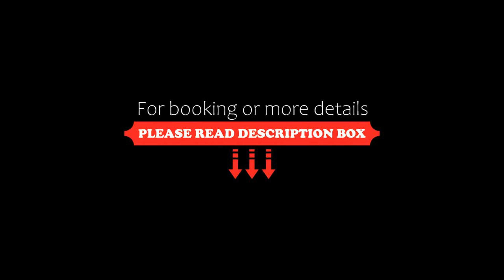Hotel CasaBlanca, Águas de Lindóia, Brazil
About Property:
Hotel Casablanca boasts a swimming pool with a cascade, as well as gardens and a communal kitchen only 100 m from Águas de Lindóia Centre. The city’s public thermal water park is 500 m away.
The daily breakfast buffet offers a variety of fresh fruits, breads and cold meats. Guests can also enjoy regional specialties, as well as a selection of drinks in the hotel’s restaurant and at the bar.
The hotel has also an Afternoon brunch every day, with cakes, juices, ...
Property Type: Hotel
Address: Av. das Nacoes Unidas, 181, Águas de Lindóia, CEP 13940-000, Brazil
Searching For
1. Hotel CasaBlanca - Águas de Lindóia - Brazil
2. Hotel CasaBlanca - Águas de Lindóia - Brazil Address
3. Hotel CasaBlanca - Águas de Lindóia - Brazil Rooms
4. Hotel CasaBlanca - Águas de Lindóia - Brazil Amenities
5. Hotel CasaBlanca - Águas de Lindóia - Brazil Offers and Deals
Audio Credit:
Track Title: Subway Dreams
Artist: Dan Henig